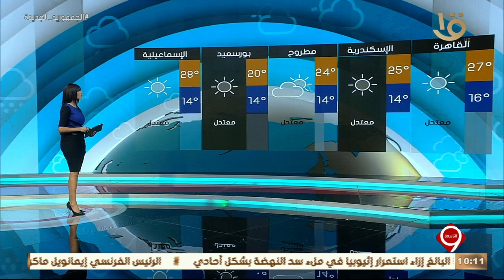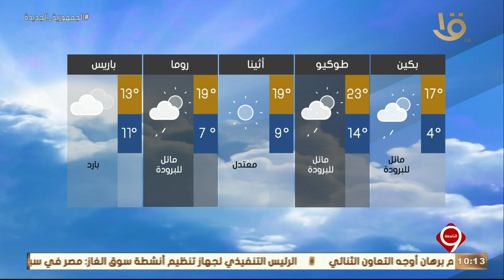نشرة التاسعة | بيان بدرجات الحرارة المتوقعة غدا